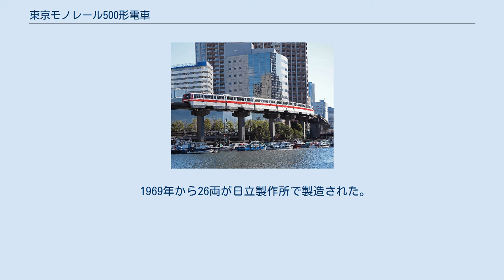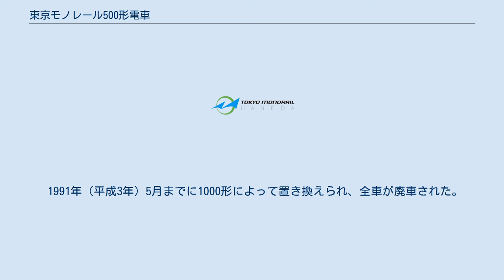東京モノレール500形電車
東京モノレール500形電車（とうきょうモノレール500がたでんしゃ）は、かつて東京モノレールに在籍していた跨座式モノレール電車。
 1969年（昭和44年）5月に登場した。
 開業以来の100形・200形・300形・350形の2軸10m車を、15mボギー車に大型化した。
モノレールのボギー車は世界初であり、登場時には世界的に注目された。
このボギー台車構造はのちの日本跨座式モノレールにも取り入れられ、500形はその試験車ともいえる存在であった。
車体は普通鋼製となり、前面は100形同様に角部を丸めた切妻構造で、100形の車体を延長したような形状である。
塗装は登場時より赤と白の塗り分けであリ、これは本形式から採用されたものである。
制御装置は日立製作所製MMC（抵抗制御）、制動装置は発電制動併用電磁直通式 (HSC-D) 、電動機出力は65kWで1両当たり4個装着され、最高運転速度は80km/hである。
座席は台車上が7人掛けのロングシート、扉間は国鉄155系電車のような2人掛け・3人掛 けのボックス式クロスシートで通路幅が狭く、定員は95名である。
冷房装置は搭載しておらず、換気装置としてファンデリアを装備していた。
片運転台の奇数番号車と偶数番号車を背中合わせに連結したものが1ユニットであり、2 - 3ユニットを連結した4 - 6両で運転された。
 1969年から26両が日立製作所で製造された。
 1991年（平成3年）5月までに1000形によって置き換えられ、全車が廃車された。
 1000形復刻塗装車